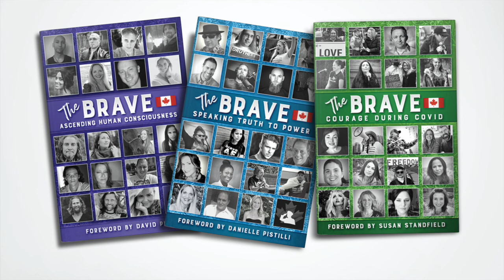Business's Must Band Together | Rebecca Matthews | Corduroy Restaurant EP: 24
There were very few restaurants that stood up to the BC Health mandates and officers after being shut down, threatened and coerced.  Rebecca Matthews stood in her power under her own authority and did what she knew was right in support of all of our freedom and rights.

Don't miss this brave conversation where Rebecca tells us what she would do if the mandates ever came back and why she thinks that business owners need to band together and support each other by doing what is right.

If you are new to my channel, thank you for being so beautifully brave and clicking on this video!

Courage During Cov*d
Speaking Truth to Power
Ascending Human Consciousness

🎬SUGGESTED VIDEOS
Don't forget to watch 📽 My other videos. Please check them out :